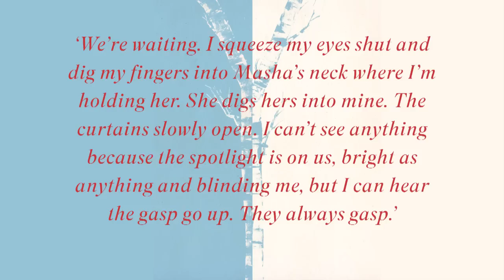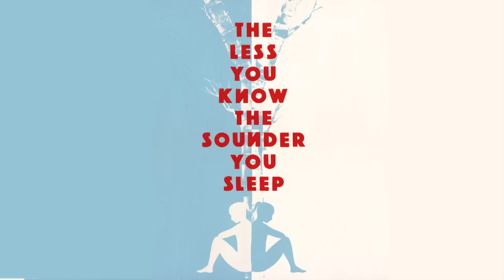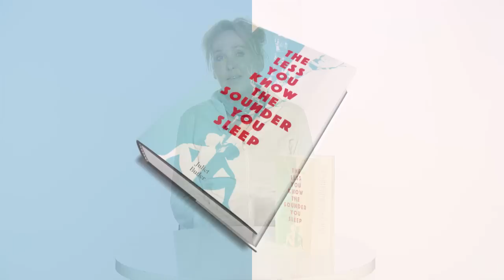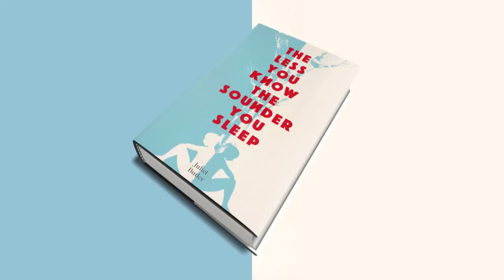Juliet Butler 'The Less You Know The Sounder You Sleep'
Based on a true story, The Less You Know the Sounder You Sleep is a tale of survival and self-determination, innocence and lies.

‘We’re waiting. I squeeze my eyes shut and dig my fingers into Masha’s neck where I’m holding her. She digs hers into mine. The curtains slowly open. I can’t see anything because the spotlight is on us, bright as anything and blinding me, but I can hear the gasp go up. They always gasp.’

Dasha cannot imagine life without her sister. Masha is feisty and fearless. Dasha is gentle, quiet and fears everything; from the Soviet scientists who study them, to the other ‘defective’ children who bully them and the ‘healthies’ from whom they must be locked away.

For the twins have been born conjoined in a society where flaws must be hidden from sight and where their inseparability is the most terrible flaw of all.

Through the seismic shifts of Stalin’s communism to the beginnings of Putin’s democracy, Dasha and her irrepressible sister strive to be more than just ‘the together twins’, finding hope – and love – in the unlikeliest of places.

But will their quest for shared happiness always be threatened by the differences that divide them? And can a life lived in a sister’s shadow only ever be half a life?